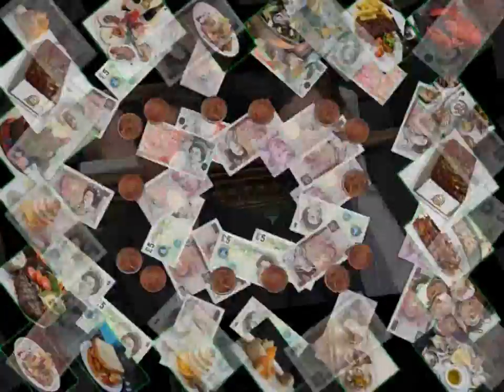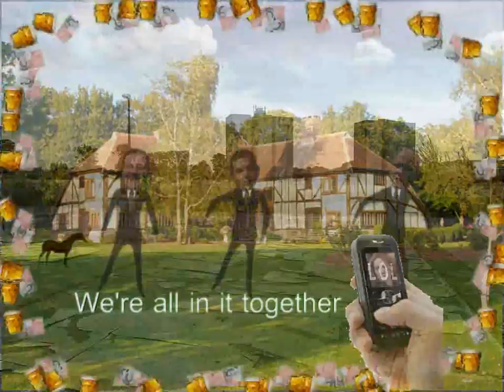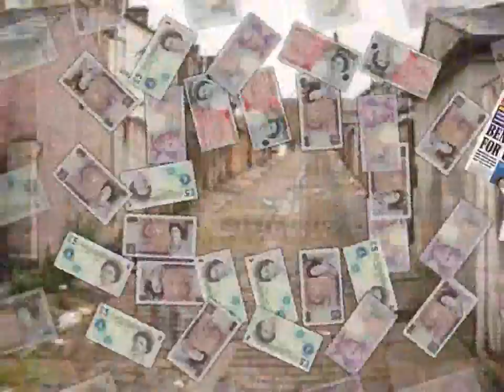all in it together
A light multi media extravaganza - song by David Drinkwater - choir  - The Gatehouse Gang